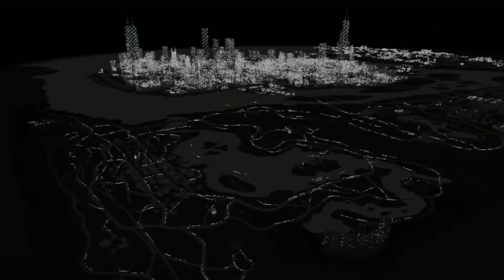Watch Dogs #53 - Eingelocht | Let's Play Watch Dogs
Watch Dogs Lets Play (German/Deutsch)

Watch Dogs
Ubisoft